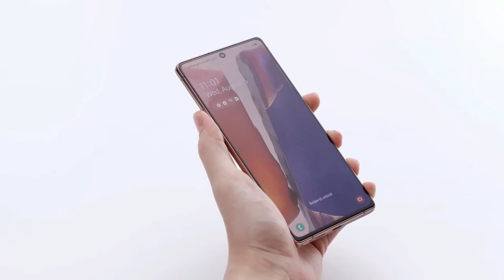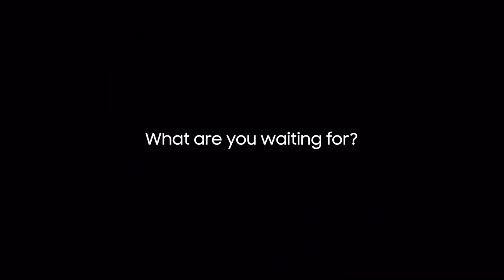samsungun note 20 serisi kutu açılışları komple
arkadaşlar bu videoda samsungun note 20 serilerinin kutu açılışlarını montajladım umarım keyifle izler beğenirsiniz Ayrıca YouTube kanalıma ilgi göstermeyi videolarıma yorum yapmayı videoları paylaşmayı ve Facebook Instagram hesaplarımı takip etmeyi unutmayın videolarımı ilgiyle izlemenizi diler, izledikten sonra beğenmenizi,
Böylece kanalım büyüyecek, daha fazla kişiye ulaşacaktır.
Yeni videolarımdan haberdar olmanız için kanalıma abone
olmanızı ve bildirimleri açmanızı önemle rica ederiz.